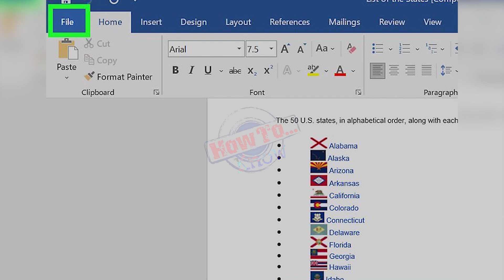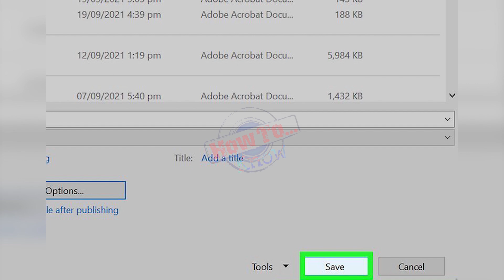How to Convert Word to PDF in Office 2007 - convert word to pdf using ms office 2007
How to Convert Word to PDF in Office 2007 - in this tutorial  i show you how to convert a word to pdf using word that comes with office 365.

how to insert a pdf document to a 2007 word document.  in this video i will show you how you can convert a word 2007 or word 2003 file in to pdf directly from microsoft word.
how to convert word 2003 file to pdf file.

how to convert word file into pdf | hindi.

how to convert word 2007 files to pdf.
convert word to pdf using ms office 2007.